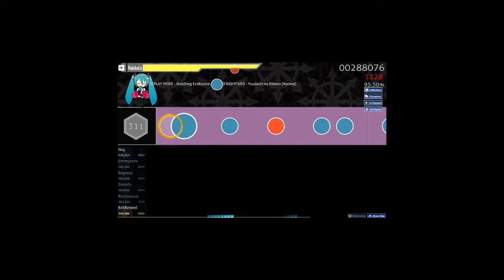Yuudachi no Ribbon Normal Difficulty Taiko Mode